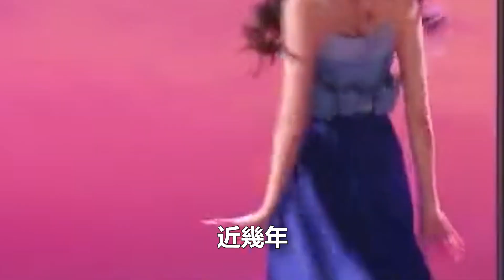《破浪》總決賽：全部姐姐回歸，王心凌特邀請李克勤、蔡徐坤、黃明昊前來助陣，見證成團榮耀時刻！99愛娛樂|王心凌|李克勤|黃明昊